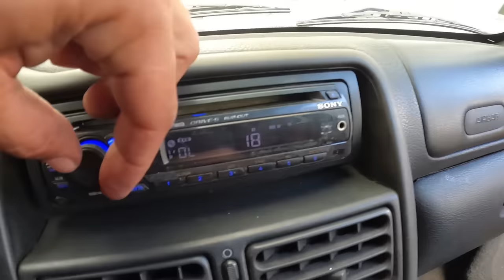OFERECI o 106 GTi ao GIL .....Ele ficou com o negocio. O NOVO 106 GTi do GIL .